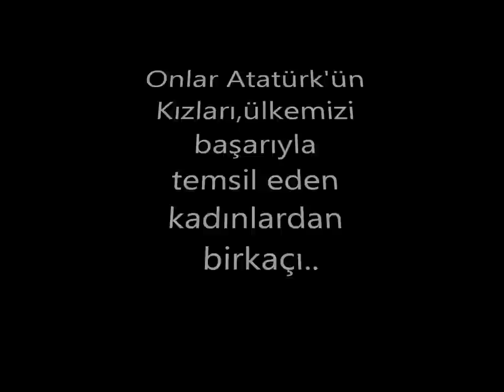8 Mart Dünya Kadınlar Günü Kutlu Olsun!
Videomuz sadece bilgisayar üzerinden izlenebilmektedir.Telefon üzerinden izlemede bir sıkıntı çıkmıştır.Bilginize..